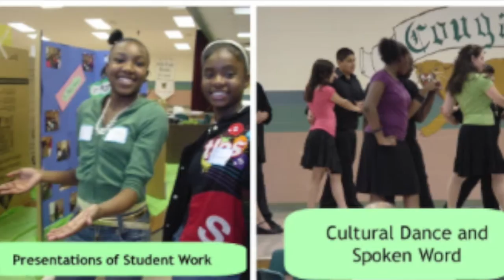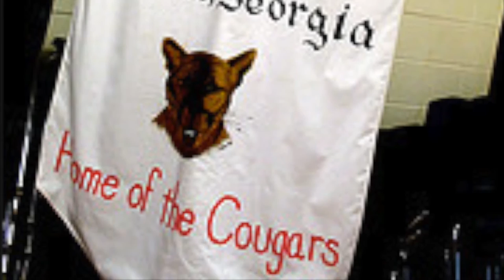Community Resources Trailer: Coile Middle School, Clarke County